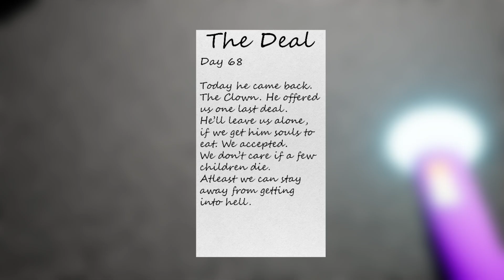Season Park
A PROPOS
Dans ce jeu, vous suivez l'histoire d'un homme qui recherche sa femme et ses enfants. Ils ont tous disparu dans une aire de jeux couverte. Ce terrain de jeu intérieur a pour thème les quatre saisons avec ses mascottes nommées Sally Spring, Siggi Summer, Frederick Fall et Willy Winter. Vous devez pénétrer dans ce terrain de jeu et l'explorer pour retrouver vos enfants et votre femme (sans carte-clé !!!). Vous bénéficiez de l’aide de votre sympathique bâton d’hiver. Avec ce bâton, tu peux créer des blocs de glace sur lesquels tu peux sauter.